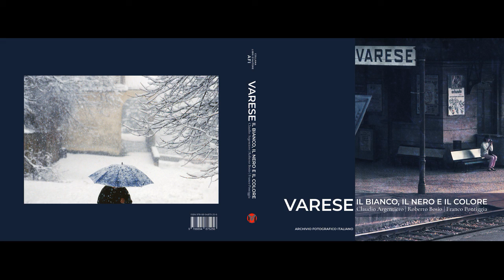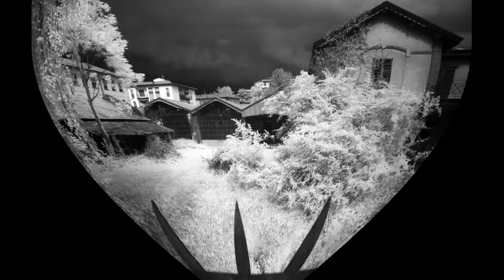Varese il bianco il nero e il colore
Breve presentazione del nuovo libro collezione AFI
autori: Claudio Argentiero, Roberto Bosio, Franco Pontiggia.
Disponibile nelle librerie.